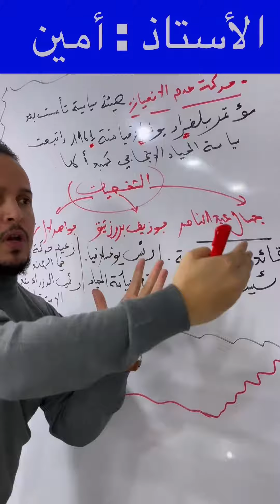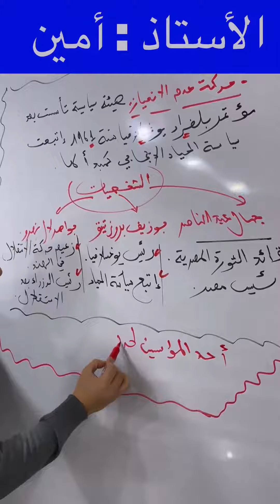احفظ مصطلح مقترح مع ثلاث شخصيات مقترحة بهذه الحيلة مع استاذ امين قرزام💥